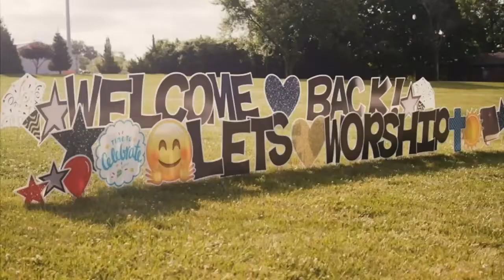February 27, 2022- Table Fellowship I Corinthians 11:23-26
Sunday Worship
Shalom Church (City of Peace)
Rev. Dr. F. James Clark, Pastor & Founder